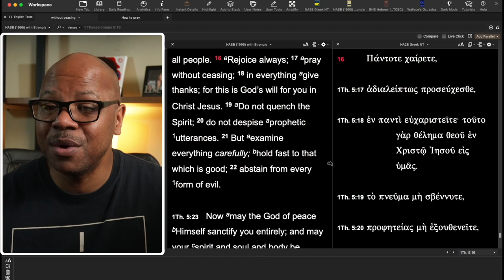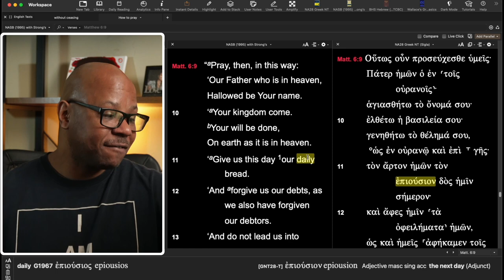This is the Right Way to Pray?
You should Pray Like This?